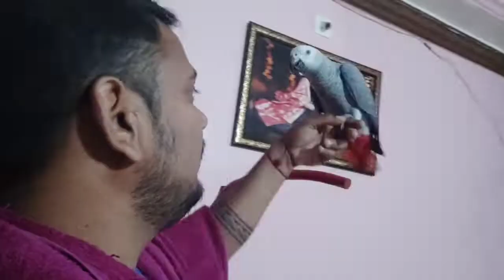Advance Makar sankranti/ dipujabindasslife